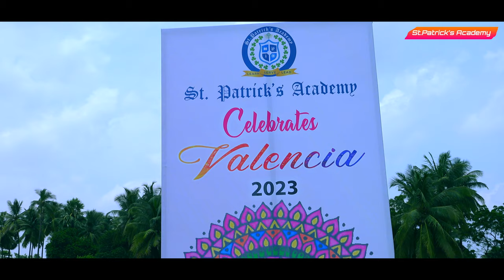St.Patrick's Academy Ravulapalem Valencia 2023